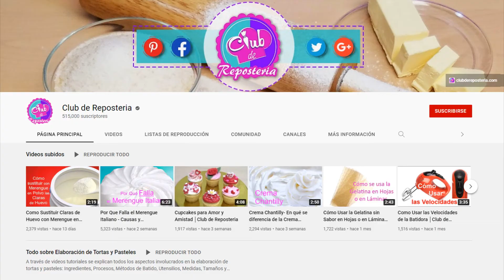Fondant de Chocolate - Receta Fácil y de Rico Sabor │Club de Reposteria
El fondant de chocolate tiene rico sabor y por su color es más provocativo que fondant de cualquier otro color. Cuando se necesita fondant de color café es más efectivo hacerlo de chocolate. Esta receta es 100% casera, fácil de preparar y de rico sabor.

Receta:
1 Cda + 1 cdita Gelatina sin Sabor hidratada en ¼ taza de agua
500 gr. Azúcar en Polvo o Glass
4 cdas Grasa o Manteca Vegetal Hidrogenada
2 cdas Glucosa
1 cda Glicerina
½ taza (40 gr.) Cocoa en Polvo sin Azúcar
½ cda Esencia al gusto
Preparación como se indica en el video.